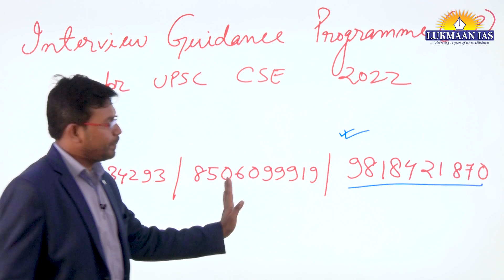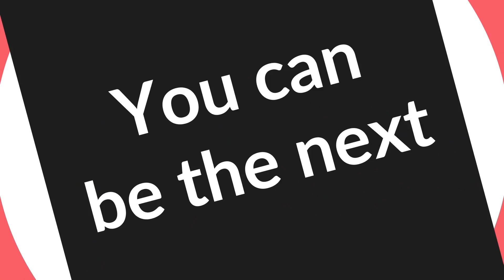Interview Guidance Programme (IGP) | UPSC CSE 2022 Personality Test - Lukmaan IAS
We bring to you:

1. WSDP (Writing Skill Development Program): Link for important articles, important quotes of the day, GS/essay/ethics mains-based questions for daily writing practice compiled from newspapers/blogs/websites/online news media like the Print, the Quint and the Wire.
2. Daily writing practice: Every day one question for GS, ethics, optional subjects and their model answers.
3. S Ansari and the Lukmaan team guiding on how to write good answers?
4. Detailed analysis of civil services examination based on the last five years' reports of the UPSC.
5. A separate forum for debate of optional subjects: how to opt for the optional subjects?
6. PT MCQ and their answers & explanations
7. Weekly Current Affairs
8. ED (Editorial Discussion) classes notes: The best substitute for current developments
9. Miscellaneous type of information/reports like the Economic Survey etc.

Increase your level of knowledge with our:

 👉UPSC PYQs Discussion: shorturl.at/bvATW
👉Toppers' Talk: shorturl.at/kxS23